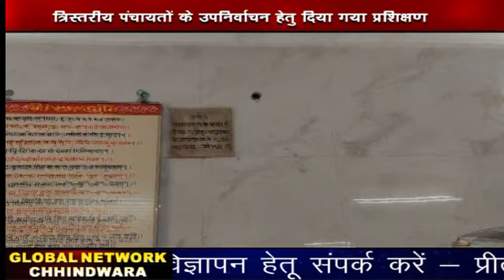Chhindwara_Hulchal_09_09_2024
FACEBOOK PAGE: MAN WOMAN AND DOG